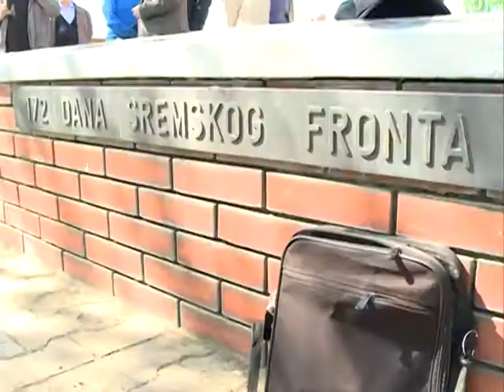Obelezena godisnjica proboja Sremskog fronta